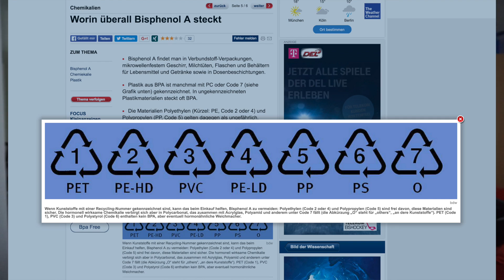Бисфенол А, BPA, пластик = рак, импотенция?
Я смогу снять свои премиальные, когда накопиться 300 долларов, если это случится до 12 января, 100% пойдёт на благотворительность (выберем адресата вместе).
Не забудь выбирать "веган" в фильтрах на сайте ;-) Пожалуй лучший группсет для шоссейника